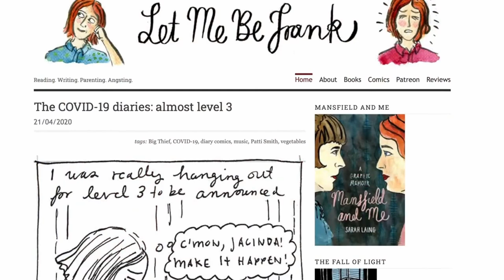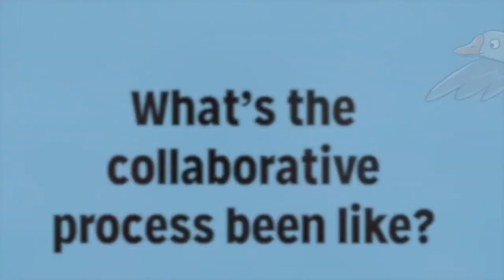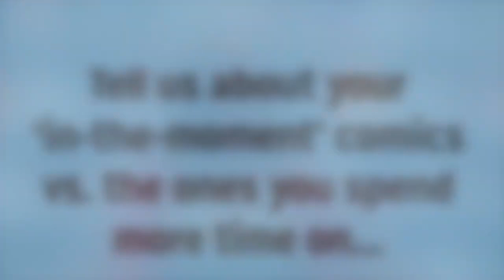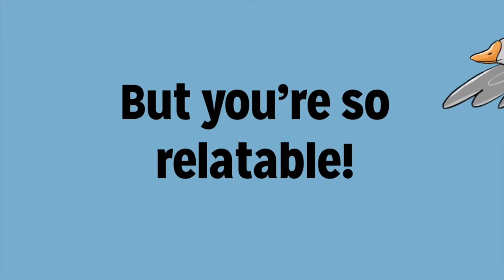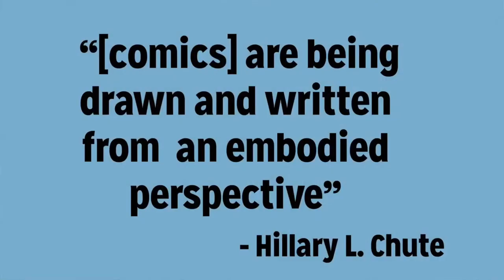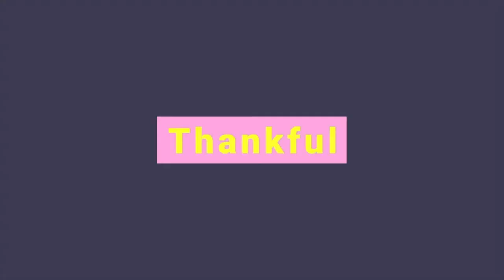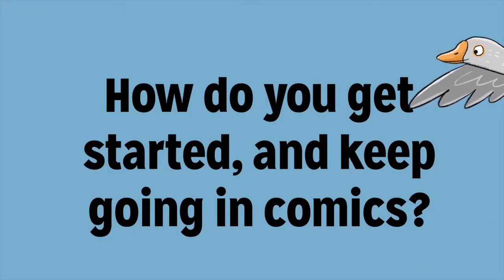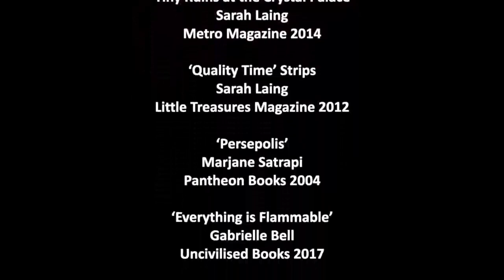Sarah Laing: Comics and Memoir | ComicFest 2022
Join memoirist, novelist, and comic book author Sarah Laing for this wide-ranging interview on the topic of comics, autobiography, and what it means to express yourself in this medium.

Video timestamps:
0:00 - Introduction with Sam and Neil
0:55 - Sarah joins the stream
8:05 - Writing collaboeratively
10:07 - Writing 'in the moment' versus pre-planned works
17:25 - Writing memoir in comic form
19:12 - Relatability
22:45 - Excerpts from COVID Diaries - Why Does Art Matter?
26:34 - 'Autobiofictionalography'
27:39 - Juggling work as an artist
30:16 - Getting started (and keeping going) in the comics world
33:29 - Where can we find your books?

About the Artist:
Sarah is a Wellington-based writer and illustrator who has had novels, short stories and the graphic memoir Mansfield and Me published. Her collection of comics from the past ten years, Let Me Be Frank, was published by VUP in late 2019. She also the co-editor of Three Words: An Anthology of Aotearoa/NZ Women’s Comics and has illustrated a number of children’s books.